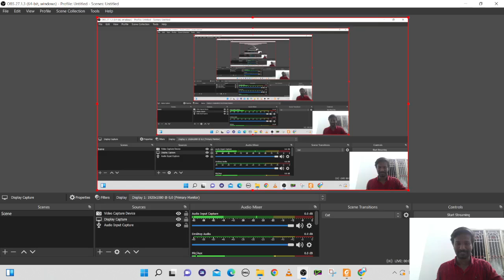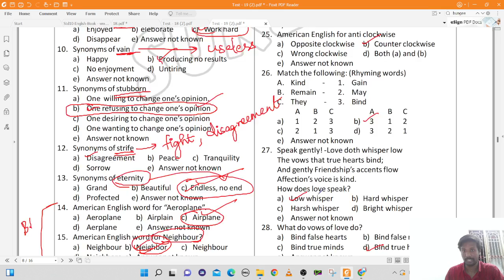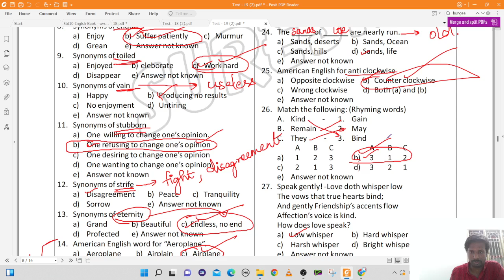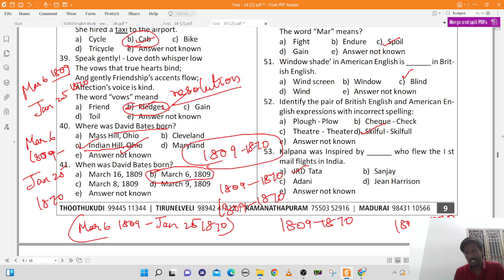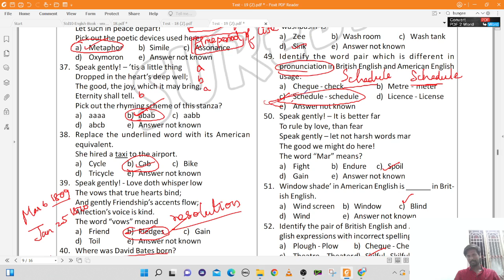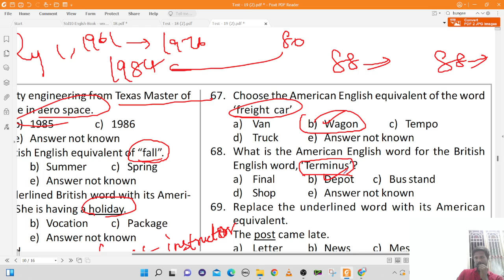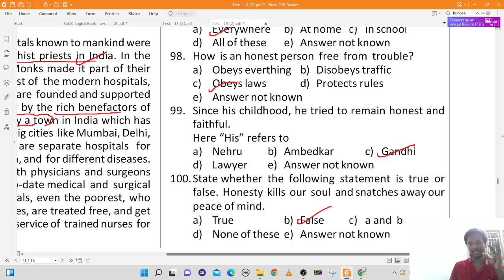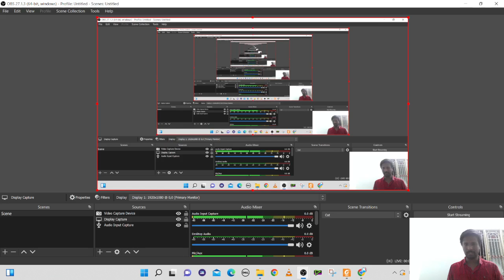TNPSC | குருப் II/IIA | 33 Super Test Batch | Test - 19 | Answer Key | English | Suresh IAS Academy